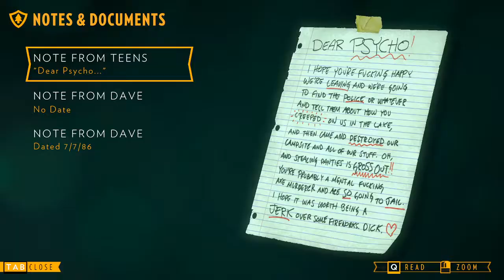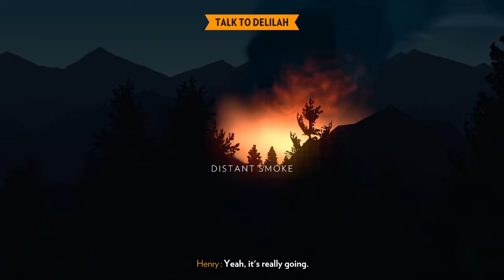Firewatch part 4 of the story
An especially hot, dry summer has everyone on edge. Your supervisor, a woman named Delilah, is available to you

at all times over a small, handheld radio—and is your only contact with the world you've left behind.